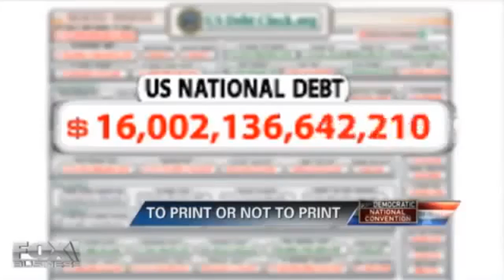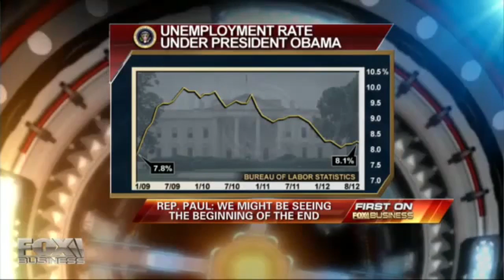QE3 Infinity - Ron Paul, Peter Schiff, Ben Bernanke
Quantitative easing (QE) is an unconventional monetary policy used by central banks to stimulate the national economy when conventional monetary policy has become ineffective. A central bank implements quantitative easing by buying financial assets from commercial banks and other private institutions with newly created money, in order to inject a pre-determined quantity of money into the economy. This is distinguished from the more usual policy of buying or selling government bonds to keep market interest rates at a specified target value. Quantitative easing increases the excess reserves of the banks, and raises the prices of the financial assets bought, which lowers their yield.